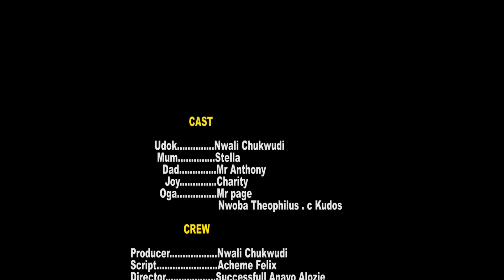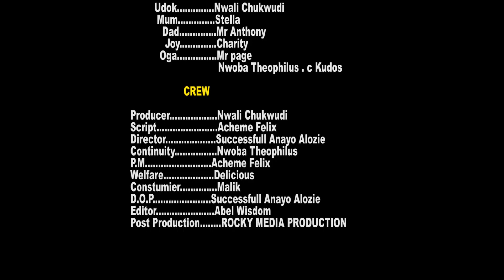FAMILY MATTERS (Episode 1) latest Nollywood movies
EPISODE 1
Udoka is facing pressure to get married from his parents who believes that family lineage should be taken to next generation ,